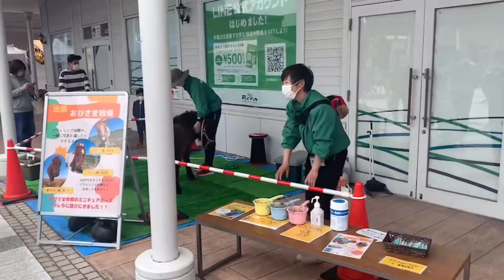出張イベント行ってきました